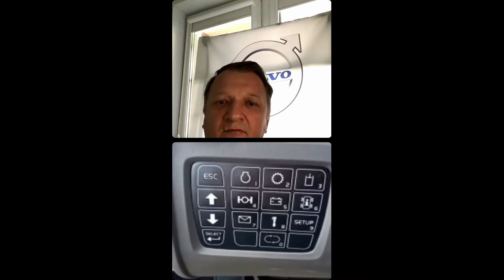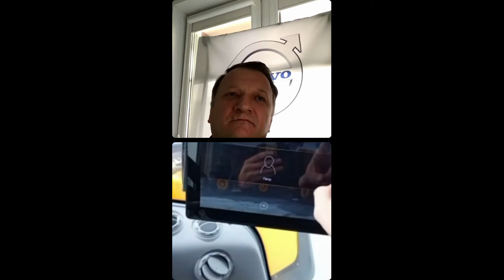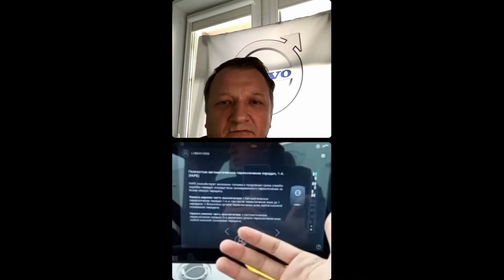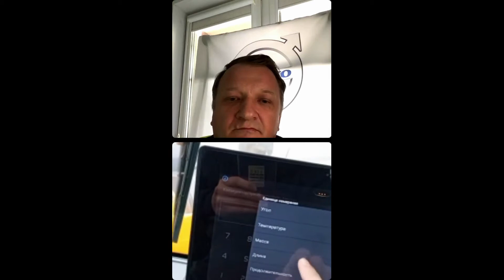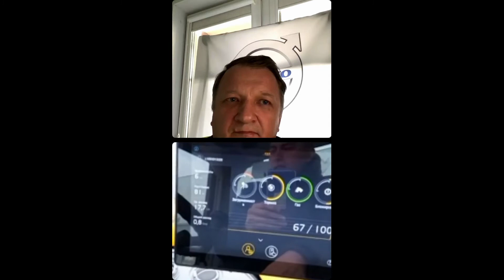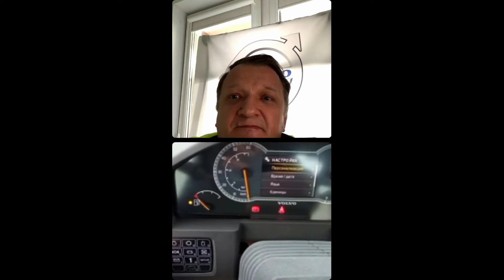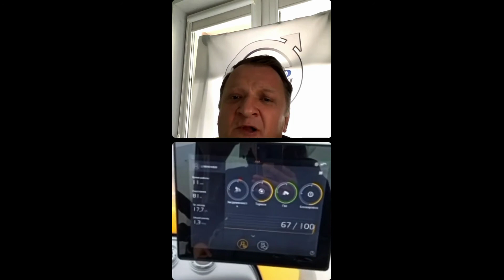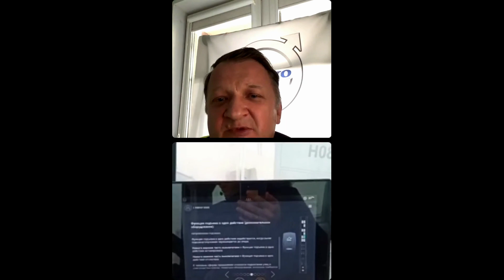Volvo Webinars: "Обзор кабины погрузчика Volvo L180H"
Запись эфира Instagram от 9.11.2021